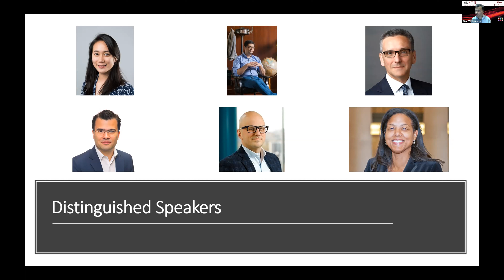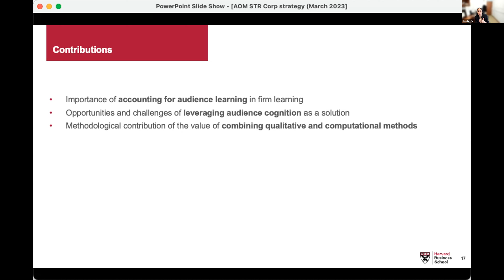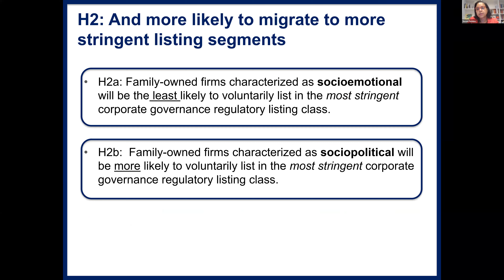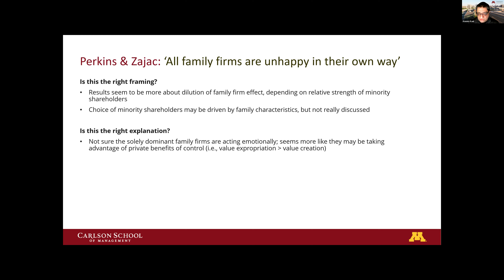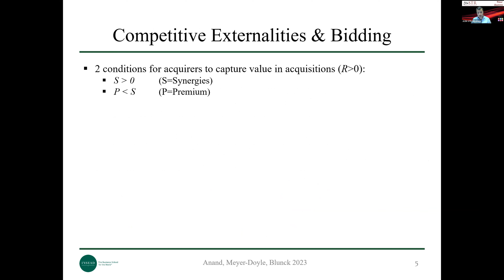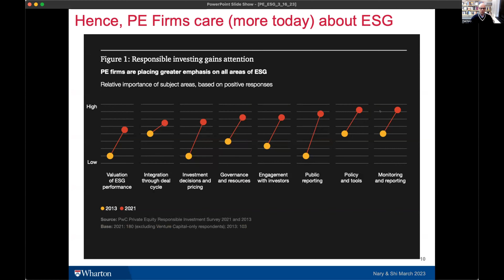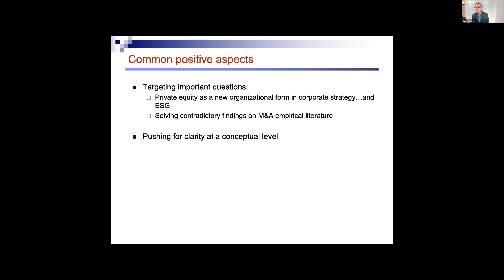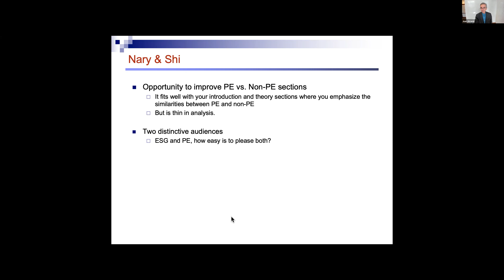STR Virtual Symposium: Corporate Strategy Research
This virtual research symposium will feature cutting-edge research from the field of corporate strategy. Four scholars, whose research focuses on corporate strategy, will present their latest research paper, and two discussants will share their feedback on the papers, followed by feedback from the audience.

The four scholars presenting their work in this virtual symposium are:

Carolyn Fu, incoming Assistant Professor of Strategy, Harvard Business School, Harvard University

Philipp Meyer-Doyle, Associate Professor of Strategy, INSEAD Asia Campus

Paul Nary, Assistant Professor of Management, Wharton School, University of Pennsylvania

Susan Perkins, Visiting Associate Professor of Strategic Management, Stern School of Business, New York University

The two distinguished discussants are:

Juan Alcacer, James J. Hill Chaired Professor of Business Administration, Harvard Business School, Harvard University

Aseem Kaul, Professor of Strategic Management & Entrepreneurship, The Mosaic Company – Kim Prokopanko Chair for Corporate Responsibility, Carlson School of Management, University of Minnesota